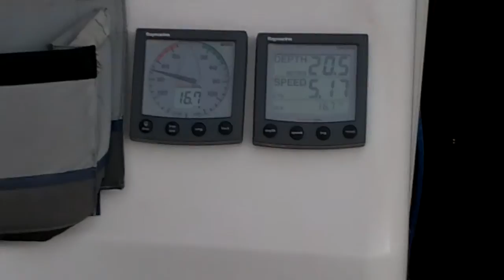Samedi3010-3.MOV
Navigation Humide